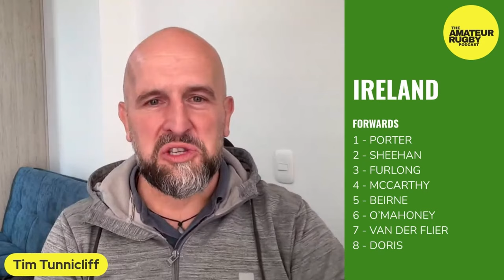Where do Ireland go from here? - I predict Ireland’s selection for Italy match [6 Nations Rugby]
I share my predictions for the Ireland rugby team selection as they gear up to face Italy in the second game of the 2024 Six Nations championship.

What do you think? Will Farrell keep it the same?